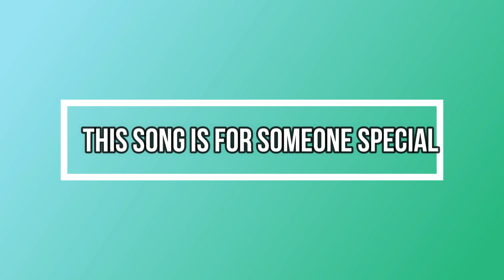GTA5 ROLEPLAY FUNNY MOMENTS HIGHLIGHTS TROLLING COPS 1st ONTRENDING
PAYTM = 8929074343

PC SPECS=
PROCESSOR = INTEL i5 3RD GENERATION
RAM 8 GB
GRAPHIC CARD =ZOTAC 1050TI 4 GB
HARDDISK =500 GB
SSD CARD= 250 GB